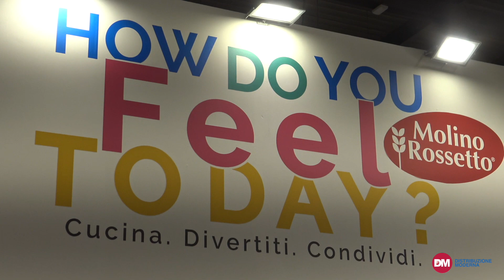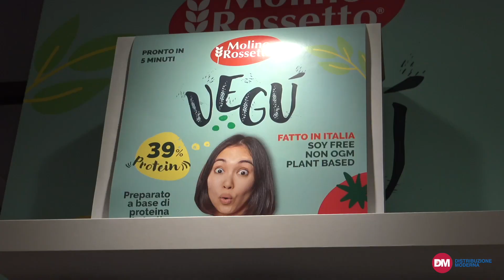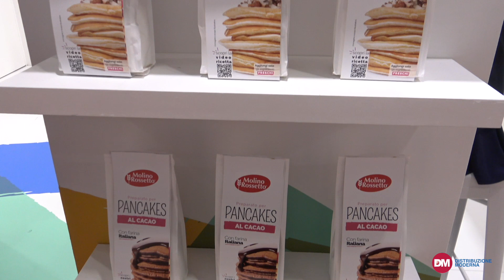Una nuova mission per Molino Rossetto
Una vision emozionale porta Molino Rossetto all’ultima edizione di Tuttofood, dove l’azienda ha presentato le novità di prodotto.
Le nuove referenze sono state descritte in dettaglio ai nostri microfoni dall’amministratrice delegata della società Chiara Rossetto.